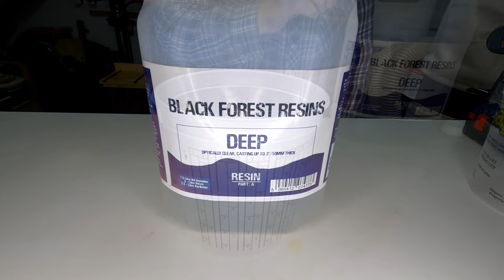Woodturning - Resin & Maple Burl Vase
I put some pieces of Maple Burl in resin and turned a vase. The pieces were put in at random. I even had an OOPS! moment that didn't do any damage. I will show you how I disguised the less-than-perfect turning on the inside.

Don't forget the 15% Starbond CA glue discount!! Code: GORD